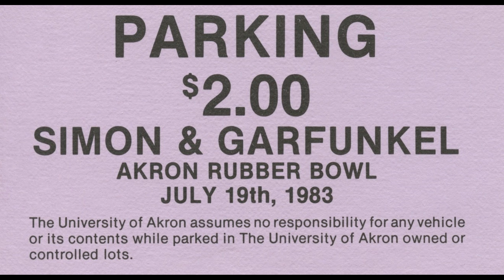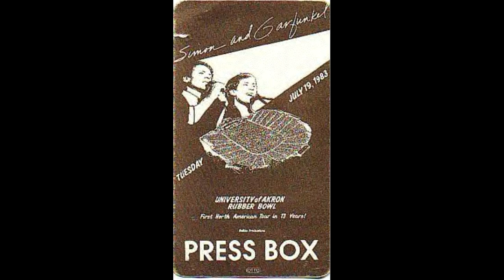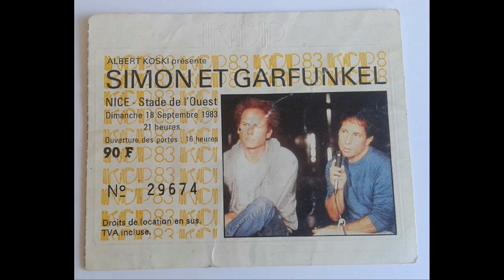Simon & Garfunkel at the Akron Rubber Bowl, 1983: KBTime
Simon & Garfunkel's first reunion tour kicked off at the Akron Rubber Bowl on July 25, 1983. Mark Urycki was there covering the press conference and concert, and shares photos and stories from the event.  Additional photos by Bob Bailie of the Elyria Chronicle Telegram.

This video is protected by the Fair Use Act of 1976: Copyright Disclaimer Under Section 107 of the Copyright Act 1976, allowance is made for fair use" for purposes such as criticism, comment, news reporting, teaching, scholarship, and research.